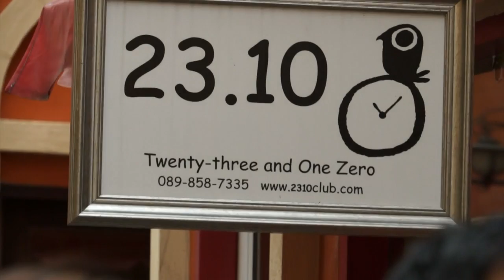Suphanphotoclub Team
เบื้องหลังผลงานดีๆ จากช่างภาพ สุพรรณโฟโต้คลับ ครับ
งานนี้ถ่ายทำทั้ง VDO และ ภาพนิ่ง ใช้เวลา 2 วันในการถ่ายทำ
โดยใช้สถานที่ Abac บางนา กับ Palio เขาใหญ่ รวมถึง ที่โครงการ The Eyrie Khao yai ในการนั่งพูดคุยและถ่ายชุดไทยครับ

ขอบคุณช่างภาพทุกท่านที่ทำให้เกิดผลงานดีๆ แบบนี้ให้ นิรุต กับ น้องเอื้องครับ
พี่ปู ,ไผ่ ,พี่อั๋น ,พี่เก่งและทีมงาน
รวมถึงน้องโก้ ที่ช่วย เสริฟเครื่องมือ ให้ช่างภาพครับ
ที่สำคัญ ขอบคุณ เจ้าบ่าวเจ้าสาวครับที่ สนุกไปกับการถ่ายภาพของพวกเรา